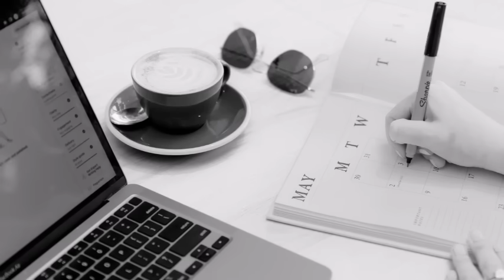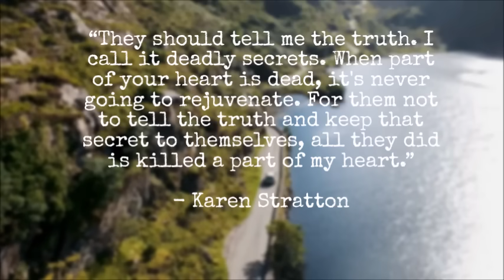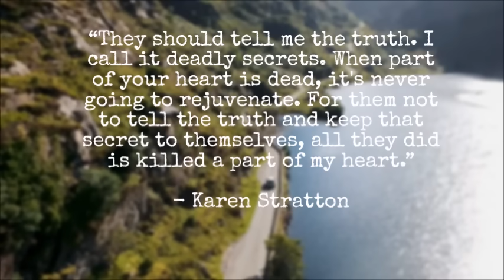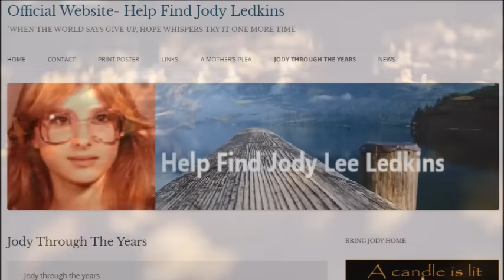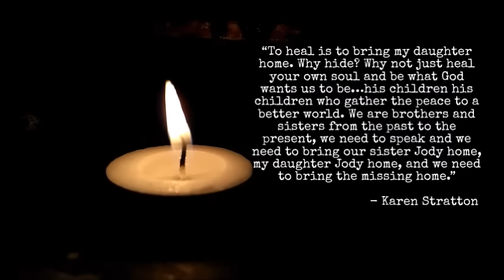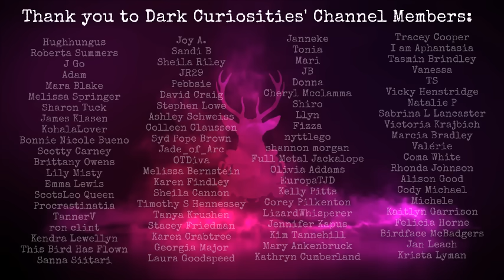The Disappearance of Jody Ledkins | UNSOLVED